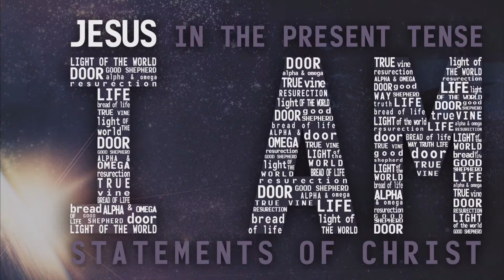Jesus in the Present Tense (Part 6) Pastor Paul Gottlieb - Bethel Church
In this message you will hear from Pastor Paul Gottlieb on what the Bible says about who Jesus is. Jesus is...The Light of the World, The Door, The Bread of Life, The Good Shepherd, The Resurrection & Life, The Alpha & Omega, and The True Vine. Our prayer is that you will be challenged and encouraged by this message. For more information about Bethel Church San Jose/Santa Clara, visit us